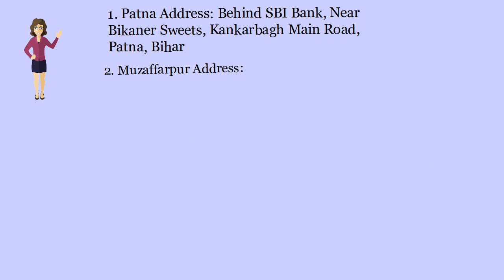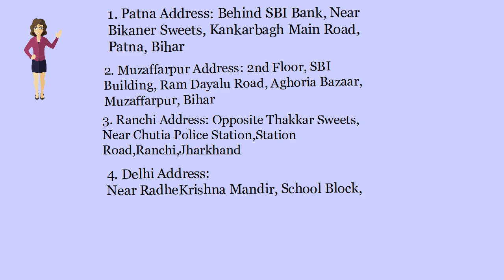Private Company Registration in Sheohar-Call 9155600700- (Whatsapp& Call)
Private Company Registration in Sheohar- Private limited Company registration in Sheohar, Pvt Ltd Company registration, Nidhi Private Company Registration.

Bihar Office:

Patna Office:
2nd Floor, C/o Avinash Kumar, Behind SBI Bank, Near Bikaner Sweets, Kankarbagh Main Road, Patna, Bihar-800020
Patna Office Location Map:

Muzaffarpur Office:
2nd Floor, SBI Building, Ram Dayalu Road, Aghoria Bazaar, Muzaffarpur, Bihar- 842001
Muzaffarpur Office Location Map:

Jharkhand Office:
Ranchi Office: